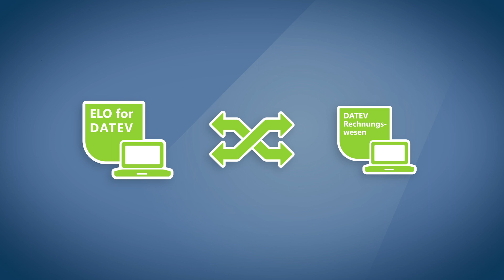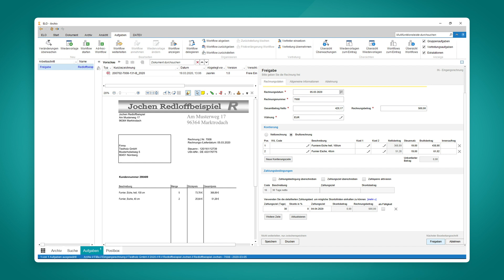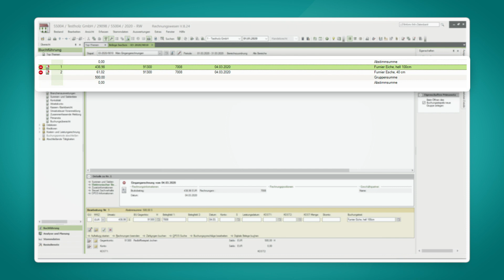ELO for DATEV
Das ideale Zusammenspiel: Gewinnen Sie einen ersten Einblick in ELO for DATEV.

Mit einem ECM-System ergänzen Sie Ihre Rechnungswesen-Software perfekt und sparen wertvolle Zeit – mit nur wenigen Klicks übertragen Sie Belege von ELO direkt an Ihr Buchungssystem oder an Ihr Steuerbüro.